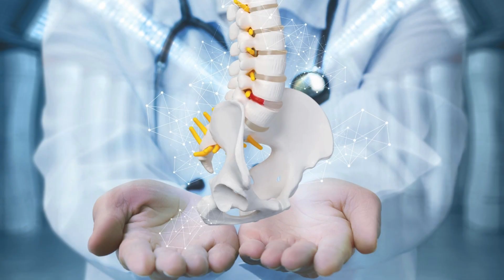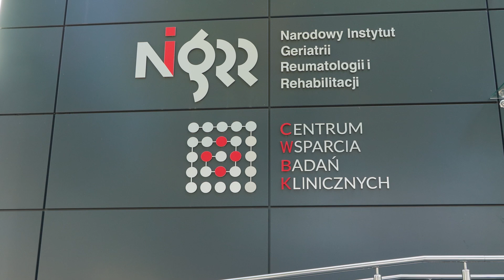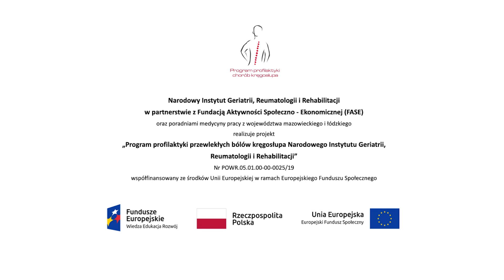Korzyści i zalety z profilaktycznych badań kręgosłupa